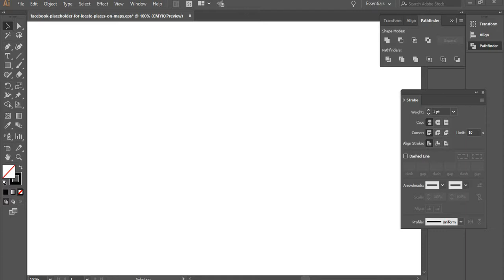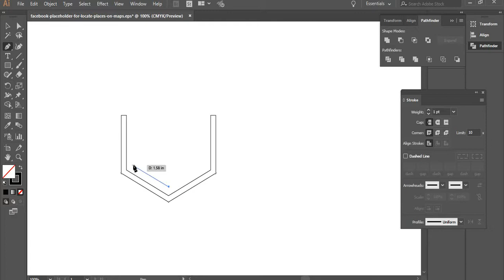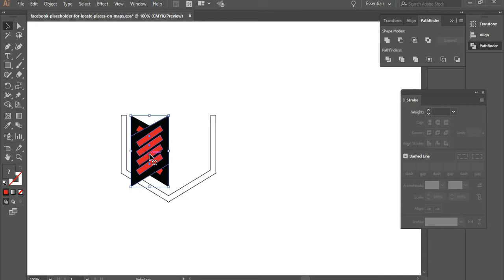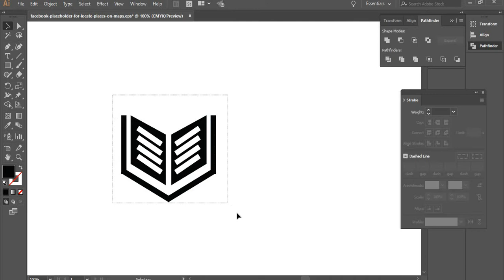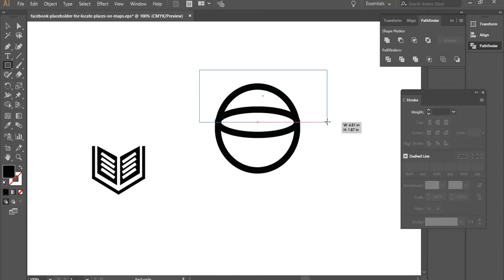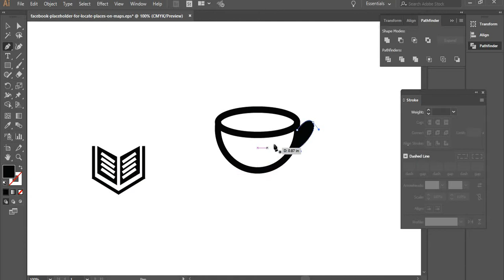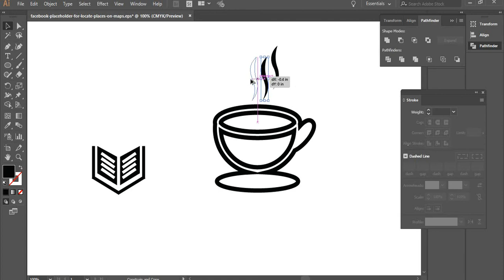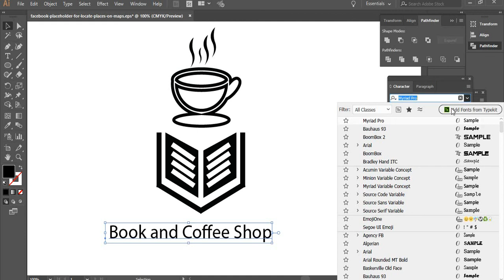Creative logo design in illustrator cc | Book and Coffee Shop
creative book and coffee shop logo design in illustrator cc.